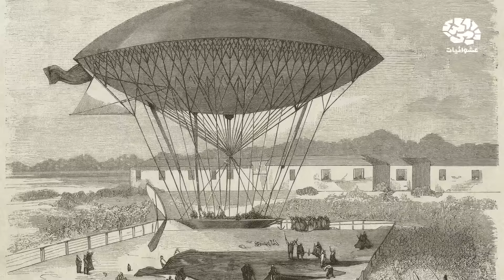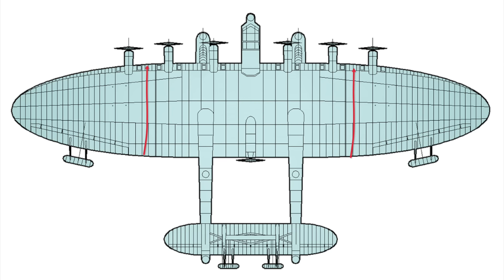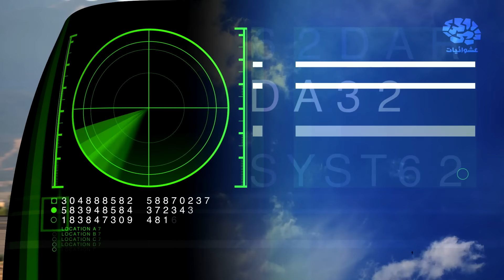أقوى الطائرات الحربية على مر التاريخ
إعداد : محمد عبد الباسط | تقديم : عمرو عابدين | مونتاج : دعاء محسن | إشراف : محمد أسامة